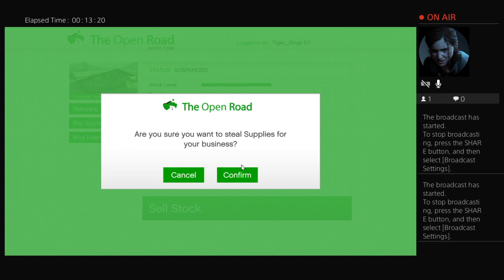🔴GTA ONLINE PART 9 //OOOHHH IT’S SATURDAY NIGHT // KilljoySince2017 🔴 (NO COMMENTARY)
I play GTA 5 online